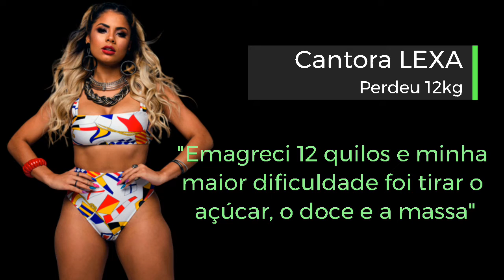Celebridades perdem peso de forma saudável ‑ Made with FlexClip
Celebridades perdem peso de forma saudável | Celebridade que brigaram com a balança e venceram.

Simone da dupla Simone e Simaria (25kg)
"além do meu metabolismo ser muito lento, eu tenho uma resistência insulínica que dificulta o emagrecimento."

Lexa (12kg)
"Emagreci 12 quilos e minha maior dificuldade foi tirar o açúcar, o doce e a massa"

Camila Camargo (16kg)
"Acredito também que ter a mente tranquila e consciência corporal, além de certa paciência com nosso próprio organismo, ajuda com que tudo vá voltando para o lugar. A saúde mental colabora 100% com a física"

Maiara e Maraisa (11kg)
"Maiara teve dificuldade e fez até procedimentos médicos, desde então tem ostentado a nova silhueta."

⚠️Preparamos um E-Book Com Receitas Rápidas e Fáceis para ajudar no seu Emagrecimento de forma Saudável e Consistente. Clique no Link abaixo na descrição e adquira logo o Seu.⚠️
📲⚠️[como perder peso de forma rápida e saudável]

📕 E-BOOK 📕
❤️RECEITAS PARA EMAGRECER DE FORMA SAUDÁVEL❤️
💳💰💵 o seu E-book, clique no 🔗LINK🔗 abaixo:

⚠️Aqui você terá as melhores receitas elaboradas pelos melhores nutricionistas, que irá a te ajudar a emagrecer de forma saudável, sem ter peso na consciência.⚠️
⚠️É um E-book com muitas variedades de receitas que podem ser servidas tanto como refeições principais quanto sobremesas.⚠️
⚠️Além do E-book com as Receitas nós preparamos uma surpresa, temos uns Bônus que irão te ajudar ainda mais no que você precisa  para começar a caminhada.⚠️
🍲BÔNUS 1 - 100 DICAS DE EXERCÍCIOS PARA DETONAR CALORIAS
🍛BÔNUS 2 - DIETA CETOGÊNICA
🔕BÔNUS 3 - MÉTODOS SECRETOS PARA QUEIMA DE CALORIAS
🍵BÔNUS 4 - JANTARES SAUDÁVEIS PARA UMA SEMANA
📽️📽️Você também pode gostar destes vídeos.📽️📽️

📲Compartilhe, 📢comente este vídeo e Se 🖱️Inscreva em nosso 📺Canal e Ative 🔔 para nos ajudar a produzir mais receitas saudáveis com ingredientes simples.